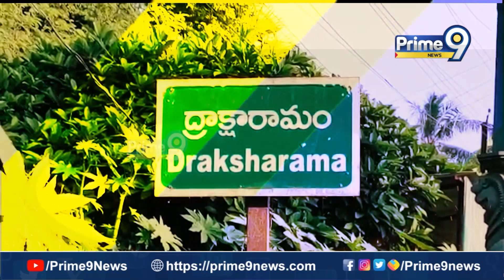ఫోర్బ్స్ మ్యాగజైన్ లో మెరిసిన కోనసీమ కుర్రాడు | Boy Who Shined In Forbes Magazine | Prime9 News